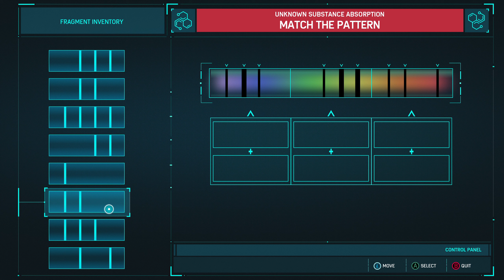Marvel’s Spider-Man Remastered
Marvel’s Spider-Man Remastered, we meet an experienced Peter Parker who’s more masterful at fighting big crime in New York City